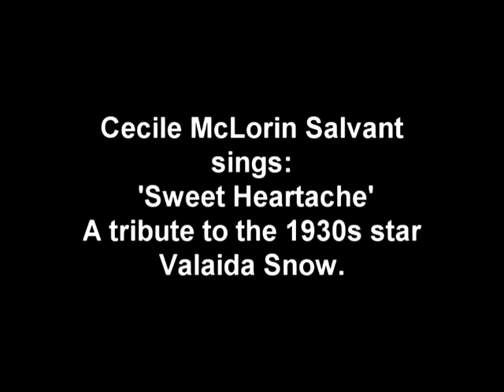Sweet Heartache by Cecile McLorin Salvant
Valaida Snow was a famous star in the 1930s.She sang in Louis Armstrong style. In this session at Whitley Bay Jean Francois Bonnel arranged it all, and the songs were performed by Cecile. This is a lovely rendering I think. In the band: Rico Tomasso, Jean Francois Bonnel, Paul Munnery, Mauro Porro, Kristoffer Kompen, Matthias Seuffert, Paul Asaro, Roly Veitch, Henry Lamaire and Richard Pite.